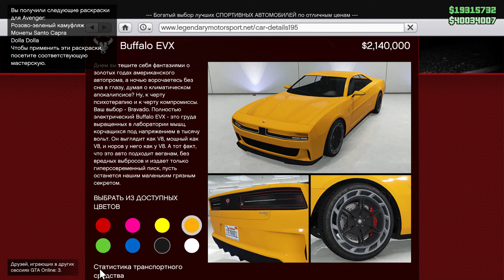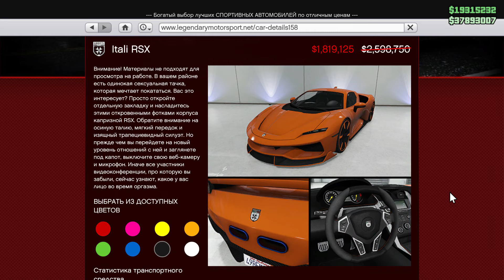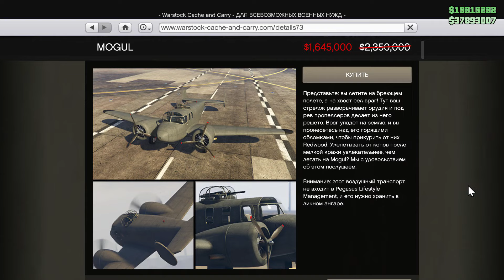НОВЫЙ BRAVADO BUFFALO EVX В НОВОЙ БОНУСНОЙ НЕДЕЛЕ В GTA ONLINE LOS SANTOS MERCENARIES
И снова здорова мои зрители, сегодня я вам расскажу о новой неделе и какие будут бонусы и скидки в GTA 5 Online San Andreas Mercenaries

Ссылка на доп.канал